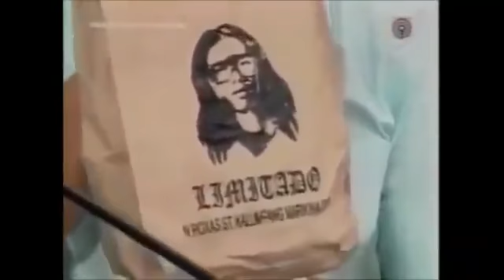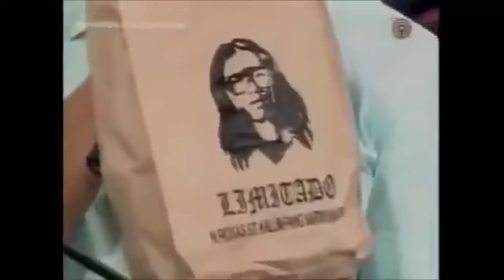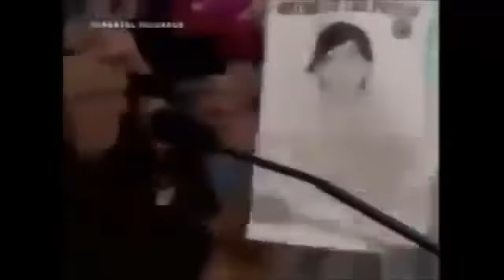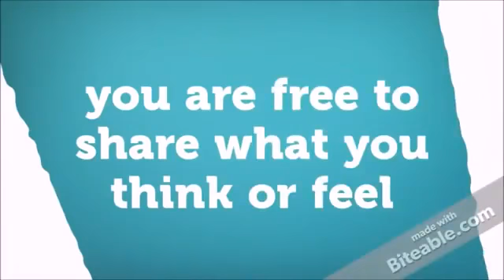DATI PALANG TALAGA MALUPET NA SILA EMPOY PATI TADO! HAHAHA SOBRANG SAKIT SA ULO!